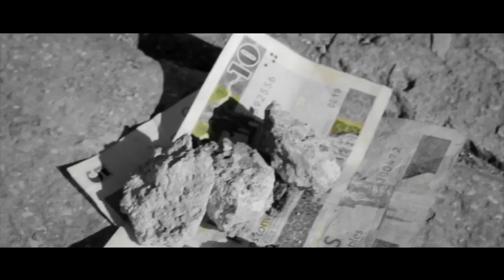Pi Lawton El nene Yomil Insurrecto Sixto Blad Mc Otro nivel Video Oficial